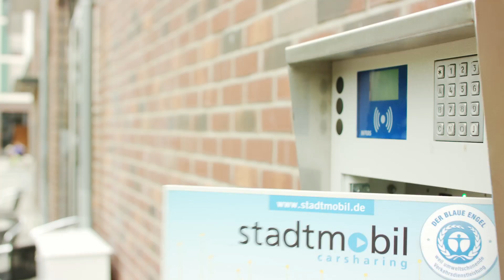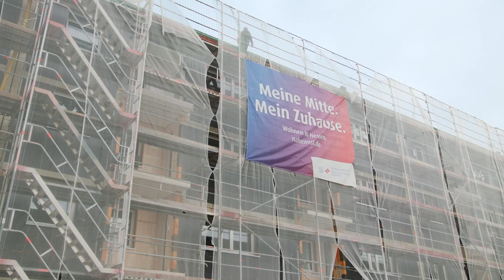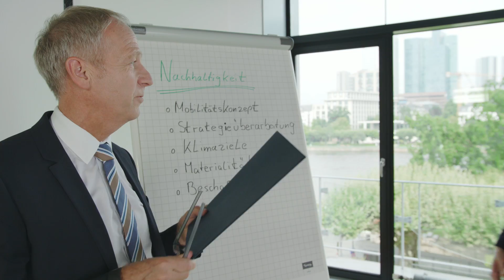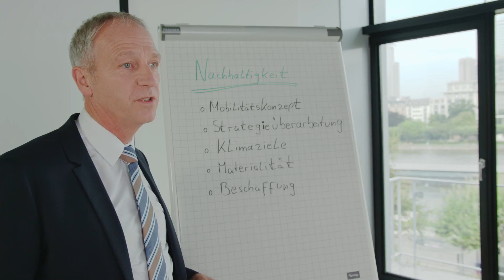Das ist die Unternehmensgruppe Nassauische Heimstätte | Wohnstadt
Die Unternehmensgruppe Nassauische Heimstätte | Wohnstadt mit Sitz in Frankfurt am Main und Kassel bietet seit 95 Jahren umfassende Dienstleistungen in den Bereichen Wohnen, Bauen und Entwickeln.

Sie beschäftigt rund 720 Mitarbeiter. Mit rund 60.000 Mietwohnungen in 140 Städten und Gemeinden gehört sie zu den zehn führenden deutschen Wohnungsunternehmen.

Der Wohnungsbestand wird aktuell von rund 260 Mitarbeitern in vier Regionalcentern betreut, die in 13 Service-Center untergliedert sind. Unter der Marke „ProjektStadt“ werden Kompetenzfelder gebündelt, um nachhaltige Stadtentwicklungsaufgaben durchzuführen.

Bis 2023 sind Investitionen von rund 1,9 Milliarden Euro in Neubau von Wohnungen und den Bestand geplant. 4.900 zusätzliche Wohnungen sollen so in den nächsten fünf Jahren entstehen.